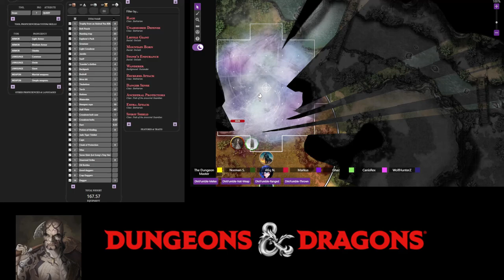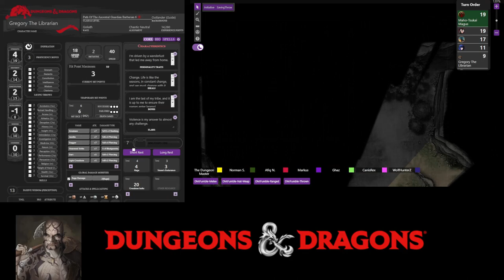Night Tales: The Empires Saga Session 8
TBA

Players

0. Dungeons Master: Fuad
1. Gregory The Librarian: Norman
2. Edgard: Afiq
3. Shen Xue: Vincent
4. Karasu: Ghaz
5. Canis Rex: Canis Rex
6. Wolf: WolfHunterZ